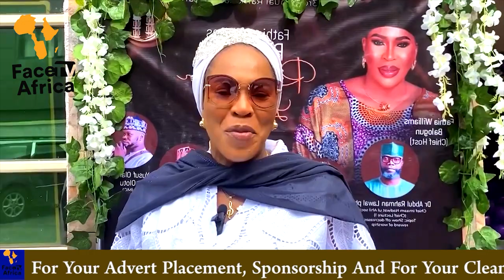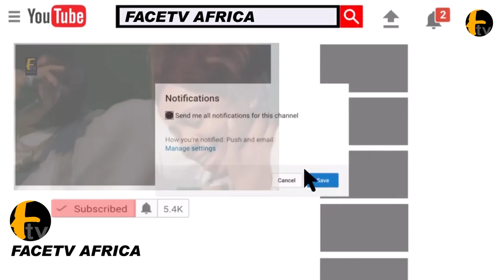FATHIA BALOGUN USE HER RAMADAN LECTURE TO SEND MESSAGE TO BROTHERS AND SISTERS IN ISLAMIC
FATHIA BALOGUN USE HER RAMADAN LECTURE TO SEND MESSAGE TO BROTHERS AND SISTERS IN ISLAMIC Face tv Africa Face tv Africa Facetv Africa Face tv AFrica Facetv Africa Facetv Africa and Music face: Real Indigenous Nigerian Music. We profile top performance, top rated Nigerian musicians, legends, events, video musicals and we dish them out to you from a Nigerian point of view.